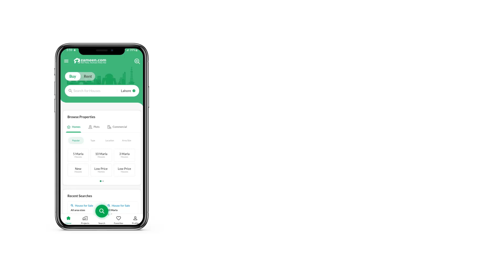6 MARLA HOUSE FOR SALE IN JINNAH GARDENS FECHS ISLAMABAD